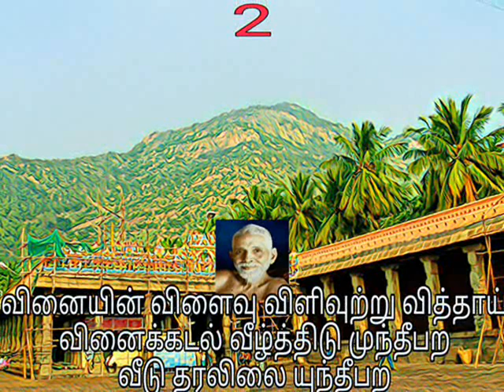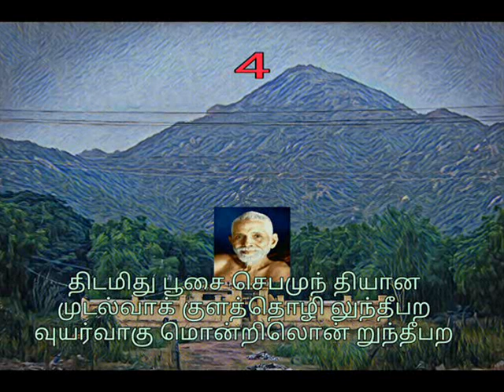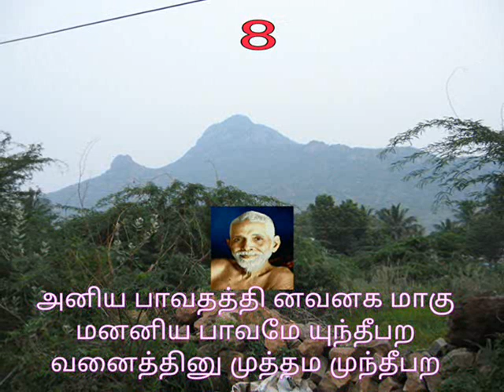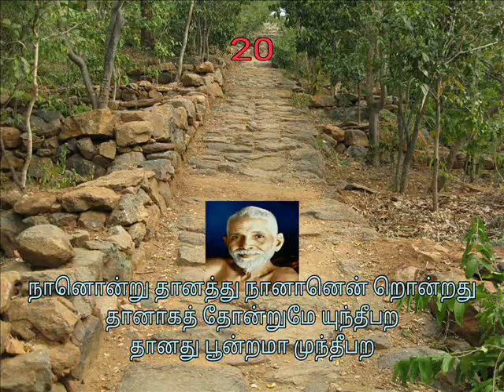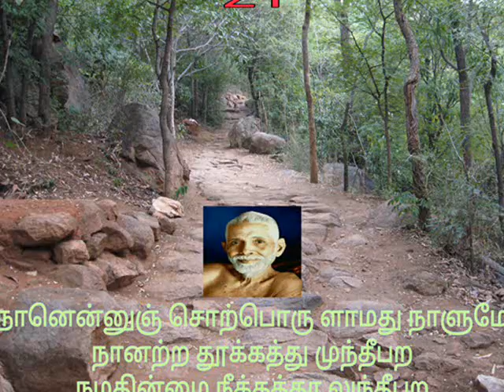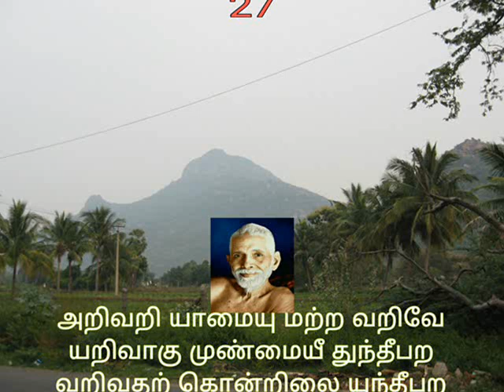Upadesa Undiyar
There is a legend that a group of rishis once lived in the Daruka forest together, practicing rites by which they acquired supernatural powers. By the same means they hoped to attain final liberation.
     In this, they were mistaken, for action can only result in action: rites can produce powers but not the peace of liberation which is beyond rites, powers and all forms of action.
     Siva, determined to convince them of their error, appeared before them as a wandering sadhu. Together with him came Vishnu in the form of a beautiful woman all the rishis were smitten with love for this woman and thereby their equilibrium was disturbed and their rites and powers were adversely affected. Moreover the wives of the rishis, who were also living with them in the forest, all fell with love with the strange sadhu.
     Incensed at this, they conjured up an elephant and a tiger by  magic rites and sent them against Siva who slew them easily and took the elephant's skin for a robe and that of the tiger for a wrap.
      The rishis then realized they were up against ONE more powerful than themselves, bowed before HIM and pleaded for UPDESAM.
       Siva instructed them that it is NOT by ACTION but by RENUNCIATION of action that one attains liberation.
       Poet Muruganar wanted to compose 100 verses on this theme but could not do beyond 70 verses. He begged Bhagawan to compose the balance of  30 verses. Bhagawan accepted the plea of the poet and thus was born "UPADESA UNDIYAR" which consists of instructions to attain eternal liberation. Bhagawan translated these verses into Sanskrit,Telugu and Malayalam.
      Bhagawan refers to various paths to liberation in these verses grading them in order of efficiency and excellence and declaring that the ultimate and the best path is SELF INQUIRY.
     The Sanskrit rendering UPADES SARAM is recited before the shrine of Bhagawan daily. UPADESA VUNDIYAR,  the original is recited on Tuesdays.